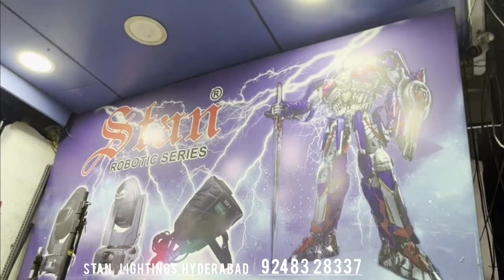Hyderabad lighting||Stan lights||par lights|| dj lights|| Sharpe sDj lights ||Decoration lights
Hyderabad lighting, skt entertainment channel

Stan lights Hyderabad
Shop name:
Stan stage lighting
Gujrathi gali , koti .